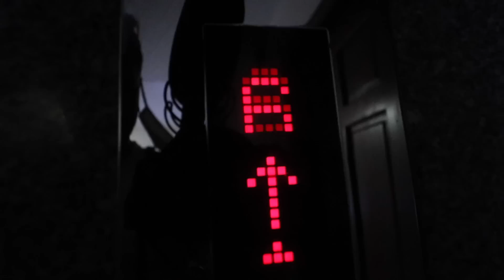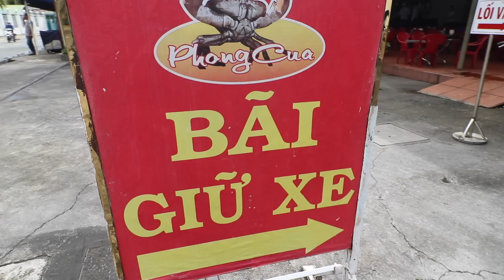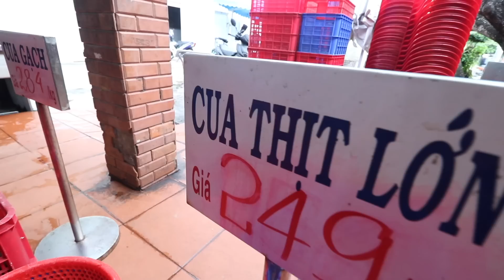JUMBO Curry Crab 🦀 Local Recommended CRAB Restaurant | Vietnamese SEAFOOD Feast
First before crab, we went for some NOODLES! One of the most underrated noodles in Vietnam. Mi Tron, an instant noodle tossed in a spicy, sweet sauce and served with a side broth of beef, seafood, and definitely some scallions.

Finally time for the crab feast as Phong Cua. This place is really unique as you get to go to the back and pick which crab you would like to have for your meal. We went with the cua thịt lợn, which I mistaking translated in my video. Grant and I decided to go with the Curry Crab and picked a few side dishes to go along with the main star of the meal. Clear why this place is called the crab room. With perfectly cooked crab coated in a delicious curry sauce. I think every way you order crab here will be a delicious feast. It makes it obvious why everybody had a few crabs on their table.

Of course you know I couldn't stop there, I had to get something sweet. I went for a type of che that I haven’t had since I lived in Hong Kong. The black sesame seed and sesame seed desert is a staple in Hong Kong and I am so happy I found a man doing a really delicious version here in Saigon. Just don’t be like me and wait too late in the day or he may just sell out.

My Equipment:

World Adapter

LOCATIONS
1.Bún Nước Quyên
273 Tô Hiến Thành, Phường 12, Quận 10, Thành phố Hồ Chí Minh

2.Nhà hàng Phong Cua 1
1019A Đường Bình Quới, Phường 28, Bình Thạnh, Thành phố Hồ Chí Minh
3. Chè Mè Đen Lượm
27A Nguyễn Văn Đậu, Phường 6, Quận Bình Thạnh, TP. Hồ Chí Minh